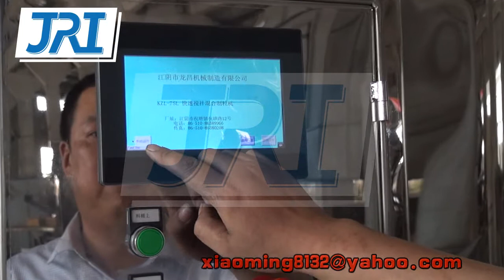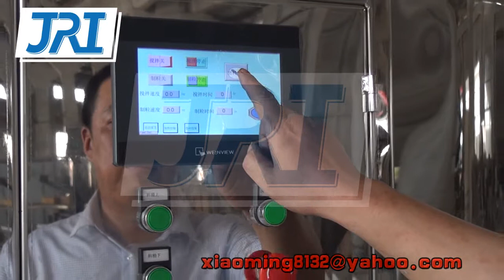rapid mixing granulator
high-quality and best price, please contact Mr.Shine Gu